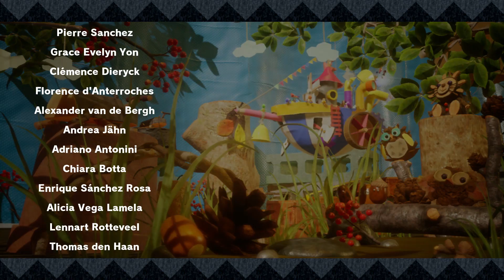Yoshi's Crafted World Walkthrough Part 15 Final Boss & Ending! co-op (Nintendo Switch)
YOSHI's Crafted World Walkthrough Part 15 on Nintendo Switch.
A big adventure in a miniature world of crafts
Discover both sides of this handicraft world the Front Side and the Flip-Sid in a brand-new Yoshi adventure!